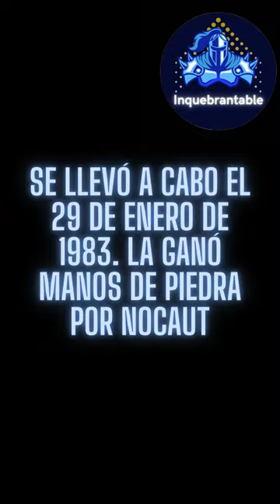Manos de Piedra y su pelea con Pipino Cuevas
Roberto Durán Samaniego nació en Panamá, un 16 de junio de 1951. Es un exboxeador apodado “Manos de Piedra” y varias veces campeón del mundo. Es catalogado como uno de los mejores boxeadores en peso ligero de todos los tiempos.
En esta ocasión nos habla de su pelea con el mexicano Pipino Isidro Cuevas González, mas conocido como Pipino Cuevas. También un exboxeador campeón mundial. La pelea la gano Manos de Piedra por la vía del nocaut.
Para más historias interesantes sobre la vida de "Manos de Piedra", te invitamos a leer su libro: "Yo Soy Duran: Mi Autobiografia",